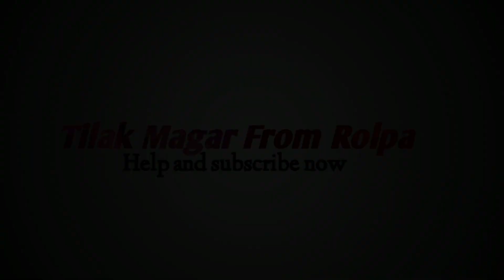Tihar Chauthi Melaa Pyuthan 2079|| तिहार चौथी मेला प्युठान २०७९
Tihar Chauthi Melaa Pyuthan 2079||🇳🇵🇳🇵

tilak_ magar#chauthi_melaa#rolpa_to_pyuthan#

Flow me
 धन्यवाद ,
           मेरो Video हेर्नु भएकोमा । आशा छ मलाई माया गर्नु हुनेछ।